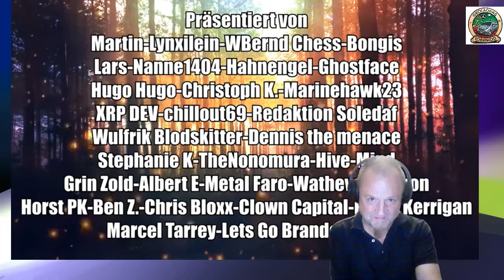Webfund zum Messerangriff in Solingen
Schaut euch das ganze Video von dem "Clowni" unter folgendem Link an

Danke.

KoerniDD 2024